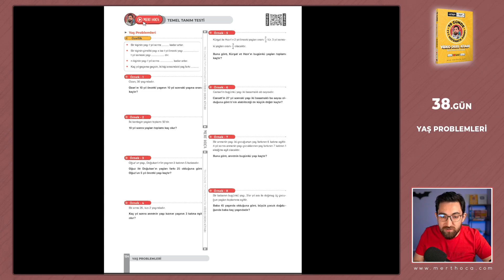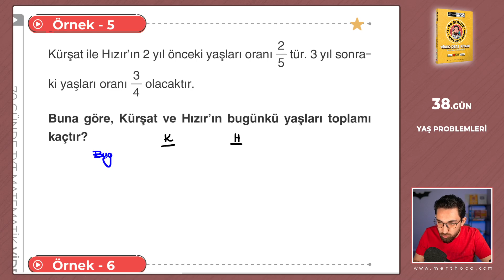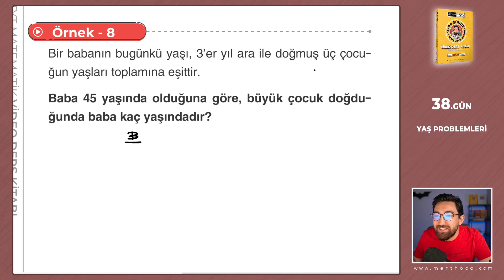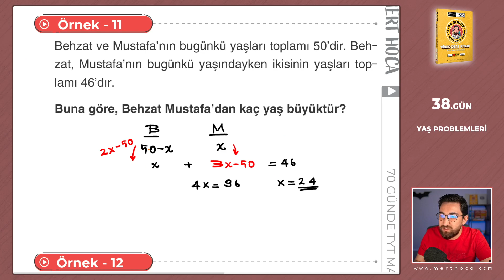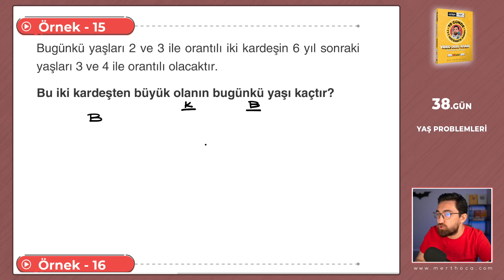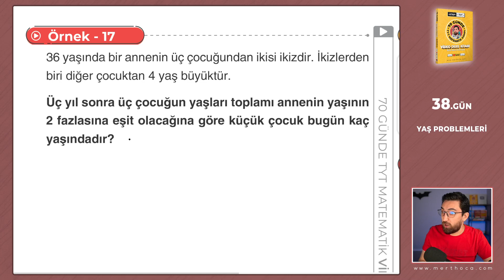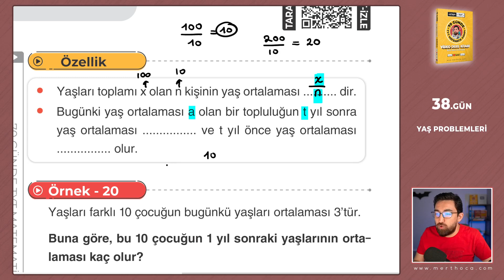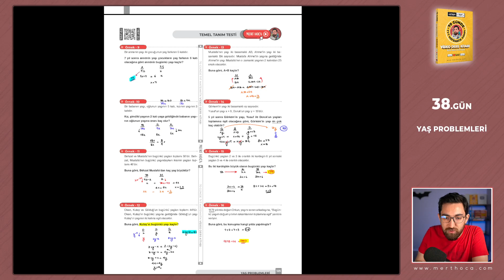Yaş Problemleri | 70 Günde TYT Matematik Kampı | 38.Gün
🚚 Kitaplarınız Aras Kargo Firmasıyla gönderilecektir. Mert Hoca satış ekibi, kitabınıza hızla ulaşmanız için var gücüyle çalışıyor :)

➤Videolarda bahsettiğim ödevler için piyasadaki herhangi bir TYT Soru Bankasını kullanabilirsin.

➤70 Günde TYT Kampı 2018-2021 TYT sınavları soru soru analiz ederek dizayn edildi.

➤ TYT Matematik'te efişinado olmanın zamanı gelmedi mi?